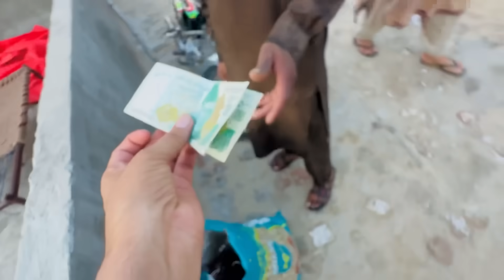ALHAMDULILLAH 😍Solar panel lagana Ka kam Start Ho Gaya / Solar Frame Price…?